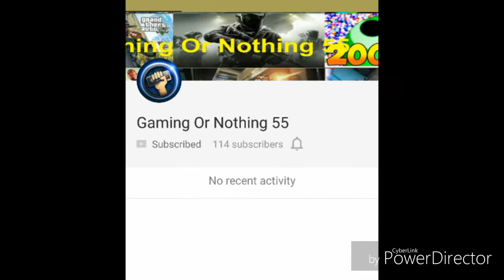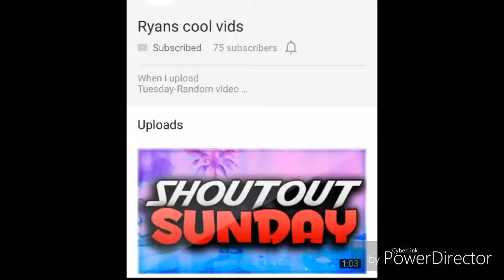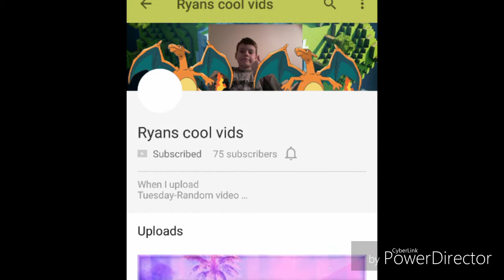Shoutout Sunday #11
To get a shout out or you need to do is
2) like this video
3) ask me some questions